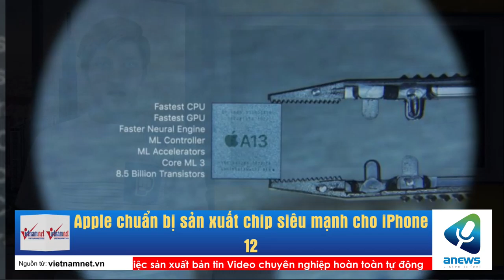Apple chuẩn bị sản xuất chip siêu mạnh cho iPhone 12